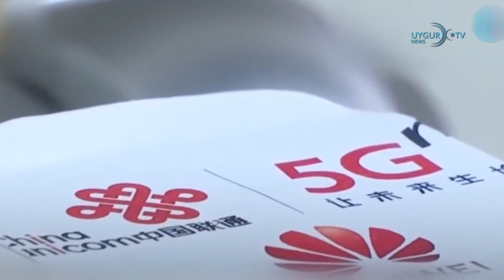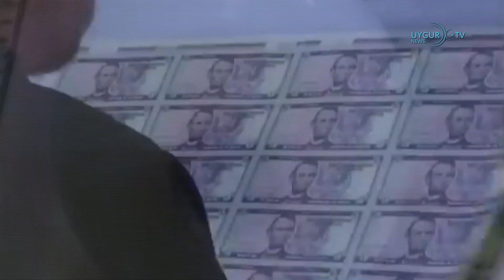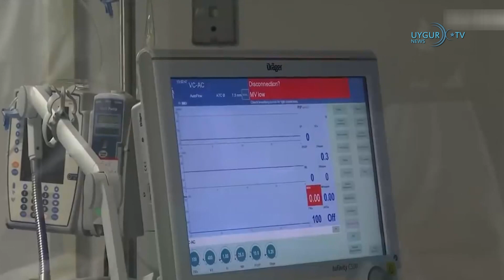12/04/2020东突厥斯坦塔里木发现亿吨级油田